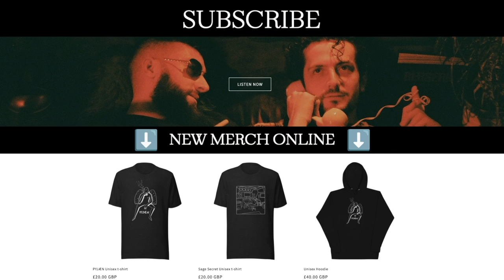Welcome to The Citadel - PYJÆN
The LAST episode of Season 1.
'Welcome to The Citadel', composed by bassist Benjamin Crane, arranged and developed through PYJÆN.